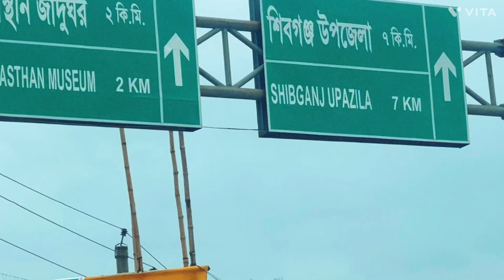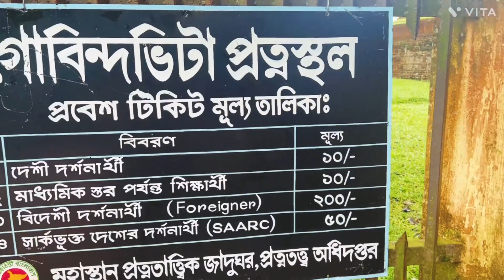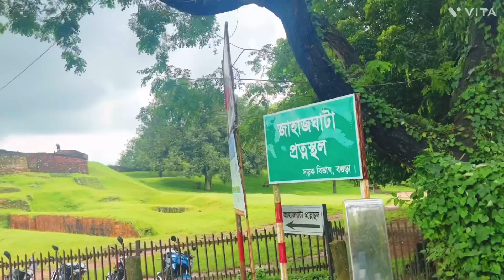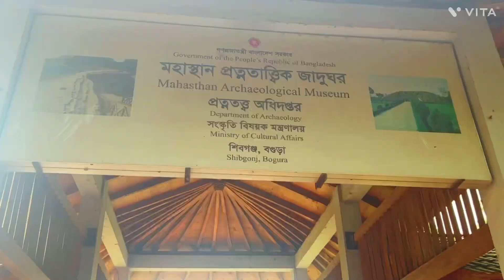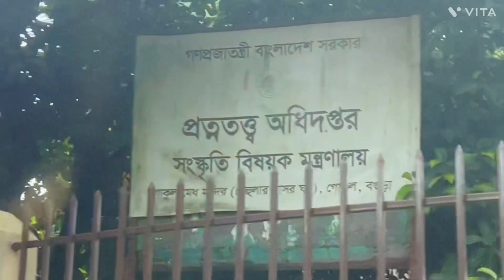মহাস্থানগড় (Mahasthangor)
The earliest urban archaeological sites of Bangladesh. An ancient city which was called Pundrovardhan or pundronagar